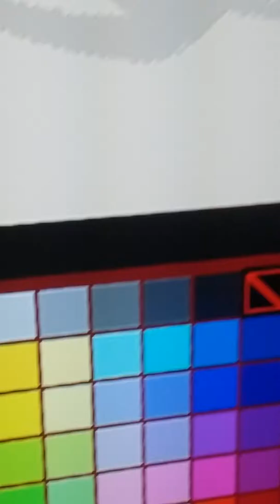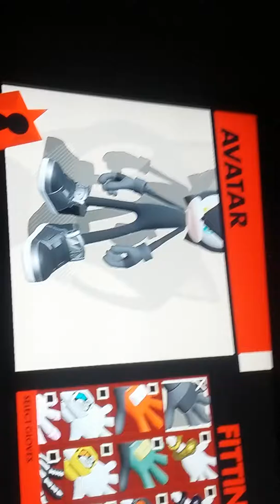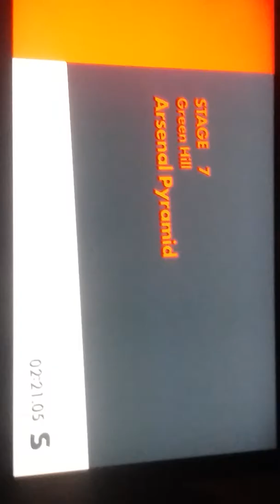How to how to make infinite in Sonic forces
:D kill me